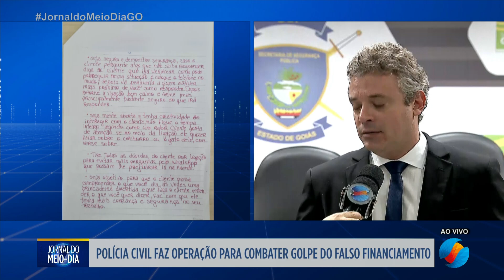JMD - Delegacia do Consumidor investiga golpe do falso financiamento